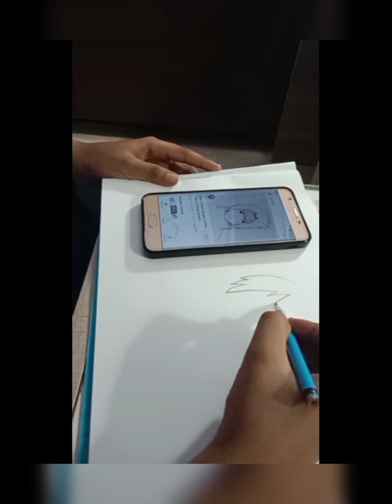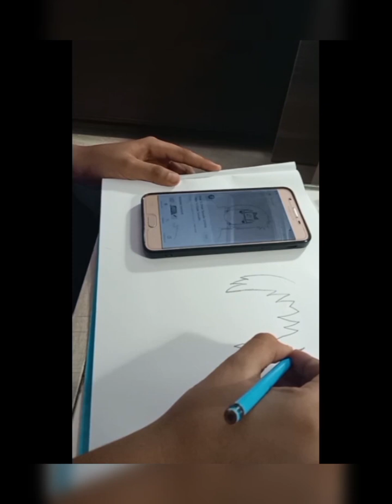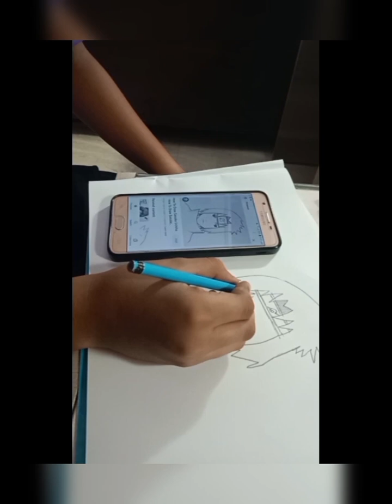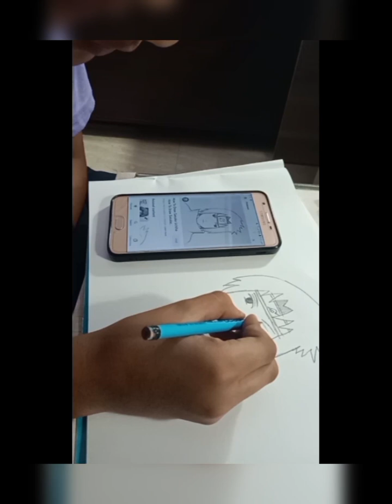sasuke uchiha drawing🔥